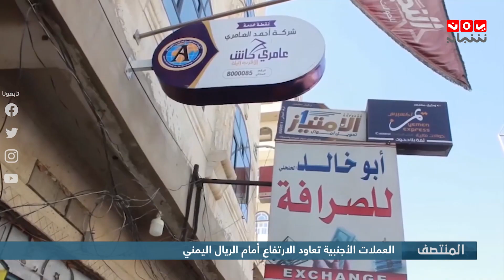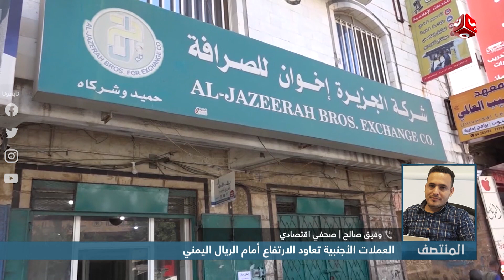العملات الأجنبية تعاود الارتفاع أمام الريال اليمني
|  تفاصيل اكثر مع الصحفي الاقتصادي - وفيق صالح

قناة فضائية يمنية مستقلة تبث على مدار النايلسات بالترددات التالية :
HD     11257/H/27500
SD     11391/V/27500

موقعنا الإلكتروني والبث الحي : yemenshabab.net